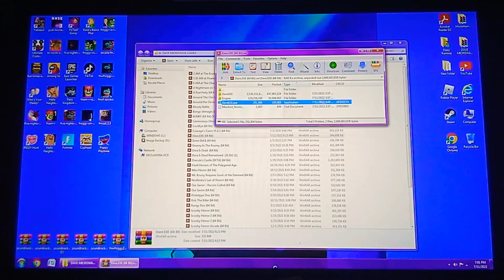The Wooer And Prowler Are In Dave.Exe?!!! What?!!!! (Dave.Exe)